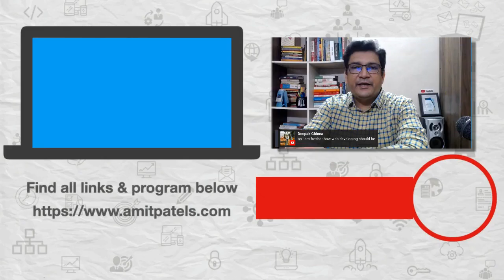Is CCNA Certification Worth it in 2023?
Are you considering getting your CCNA certification? In this video, we'll explore the IT industry's current state, the benefits of having a CCNA certification, and the potential drawbacks you should be aware of.

1️⃣ QUIZ Are you an A-PLAYER?